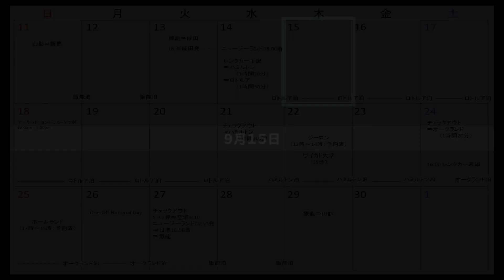Sept 15, 10:39 At the cottage | HD 【コテージにて】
On our second day in New Zealand, my wife and I woke up at a relaxed pace. A spacious meadow stretched out before our cottage, where we were treated to the presence of a diverse array of birds. So, I spent the morning gazing out from the cottage.

ニュージーランド二日目はゆっくり起床。コテージの前には広い牧草地があり，様々な鳥が訪れました。ということで午前はコテージから外を眺めました。

訪問地・経由地：Rita's Cottage
更新：英語表記追加（2023年10月29日）